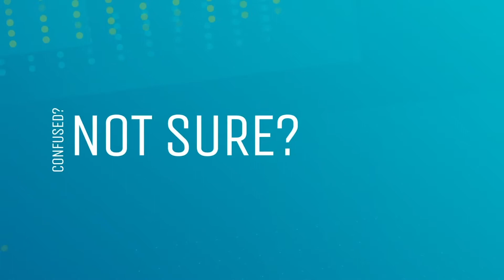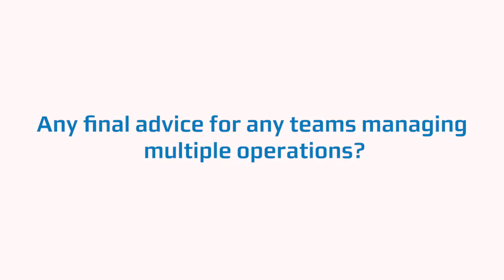Ask The Experts | Project Management